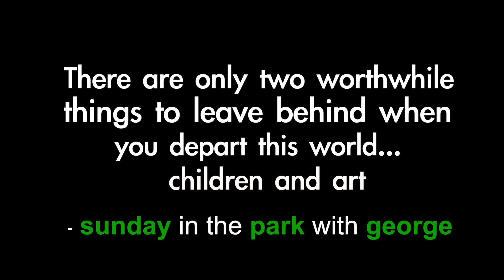Children and Art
During our 2014 Summer Art Camp, Signature Theatre stopped by the classrooms to talk with the campers about the meaning of art as they gear up to celebrate their 30th anniversary of SUNDAY IN THE PARK WITH GEORGE.

SUNDAY IN THE PARK WITH GEORGE now through September 21. at the Box Office or by calling the Box Office at 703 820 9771.